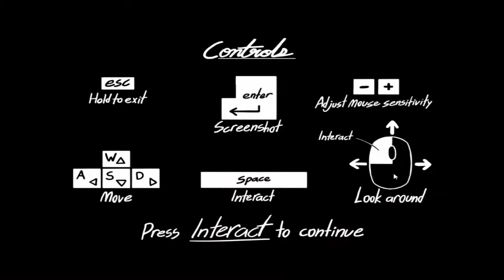Zimmer 649 | Lostime [Ger] #10